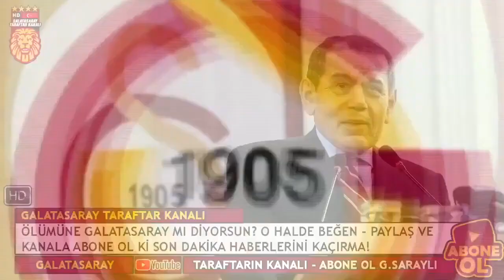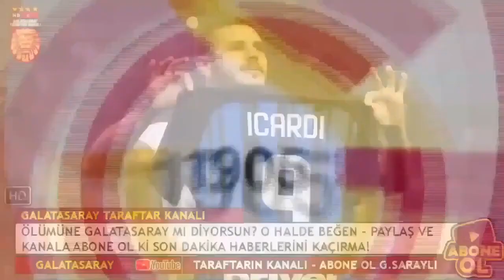GALATASARAY'DAN 12 YIL SONRA BİR İLK! SONUNDA....